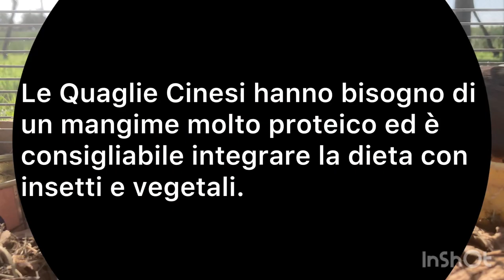Come allevare Quaglie Cinesi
Ciao a tutti! In questo video potrete vedere ed imparare ad allevare la Quaglia Cinese, il più piccolo galliforme al mondo, noto anche per la sua bellezza, per le sue doti ovaiole e per la particolarità delle uova stesse.
Detto questo… BUONA VISIONE!